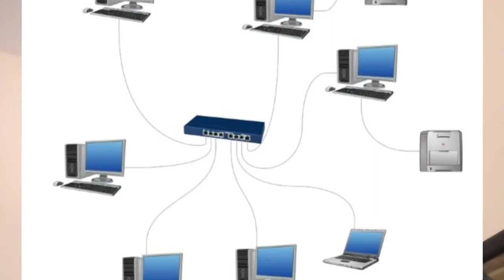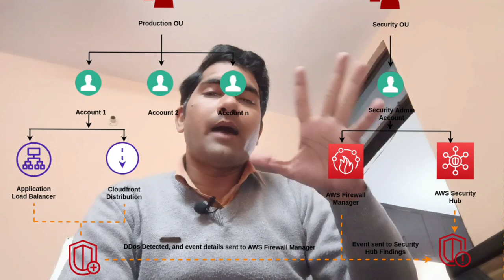Scope of Networking Jobs in India 2024 | 100% Placement Institute for Networking | CCNA | CCNP |CCIE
Maine is video me btaya h ki networking ka scope kitna h abhi and future me agr aap koe bhi course krte ho to jaise CCNA , CCNP, CCIE and iski job availability kya h market me jiske bare me full detail me hindi me discuss kiya h i hope aapko video acha lage thanks Scope of Networking Jobs in India 2024 | 100% Placement Institute for Networking | CCNA | CCNP |CCIE

Thanks.

theengineerguy,kaish114,kaish ansari,networking jobs in india,computer networking jobs salary in india,jobs for freshers,free courses,network engineer,how to become network engineer,software engineer,pay after placement,web development,off campus placement